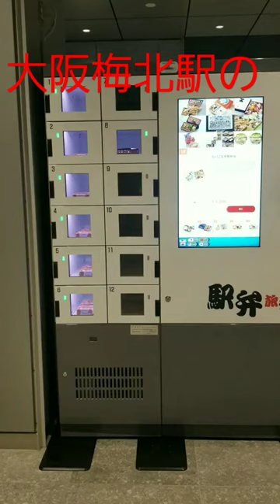梅北新駅にある、駅弁だけの自販機【カツオ】2023.03.19